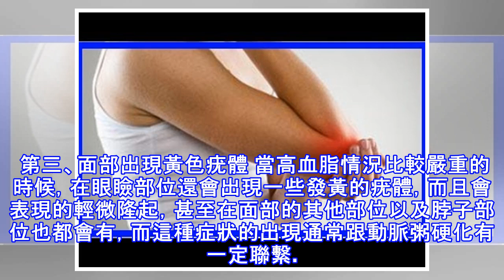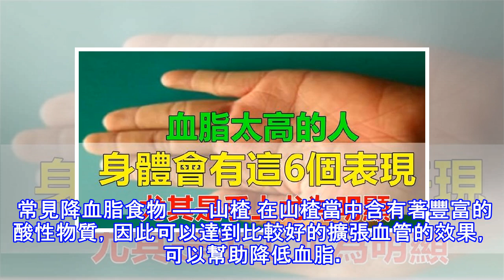血脂太高的人，身體會有這【6個表現】！尤其是手上尤為明顯！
現在人們的生活條件越來越好，因此也滋生出了一些以前所謂的"富貴病"，比如三高，尤其是飲食越來越不規律的今天，血脂問題極大危害健康，因此大家都想要知道血脂高的表現，本文就來介紹一下血脂高的表現有哪些？ 常見血脂高的表現你知道多少 第一、掌紋出現變化 中醫一向講究內外一致，身體內的一些變化會從外形上表現出來，一般情況下如果一個人血脂比較高，手掌很容易出現黃色及橘黃色的紋路，而且當這些紋路越來越多範圍也越來越廣的情況之下，也代表著高血脂持續的時間是比較久的。 第二、黃色瘤 高血脂還有一個症狀表現，就是在手背、手指關節甚至是臀部以及肘關節部位會出現黃色的症狀表現，甚至還會有棕紅色的結節，而且顏色一般是...
源: pixpo